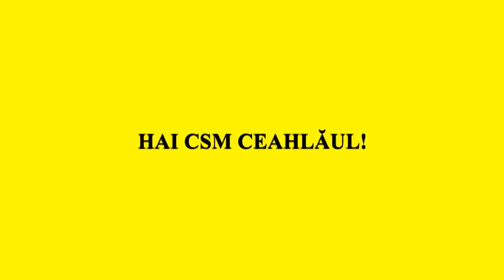CSM Ceahlăul - Chindia 1-1 (1-0)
Liga 2 Casa Pariurilor, Etapa 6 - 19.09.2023